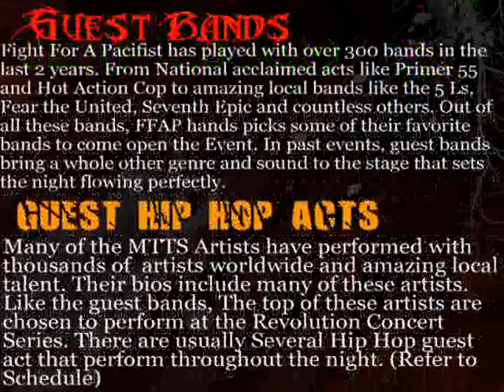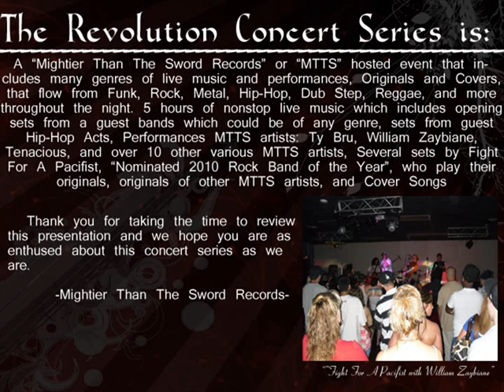Revolution Concert Series Promo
Mightier Than The Sword Records presents: The 2010 Revolution Concert Series. for tour info.